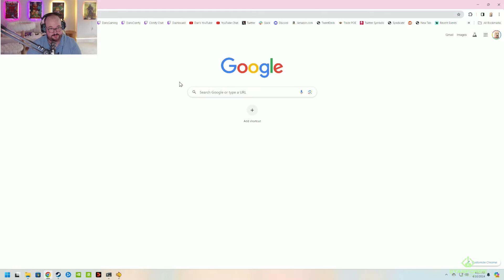Stardew Valley 1.6 Update! - Part 10 - Spring Year 2 - PC Gameplay